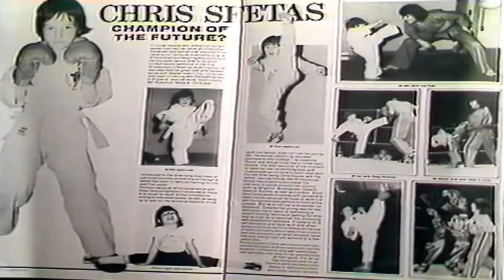Chris and George Sfetas Video Clip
Scenes from the movie 7 Little Commandos and O Thios mou Ninja 2